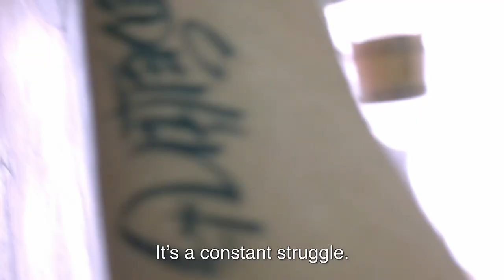BELIN, EL DOCUMENTAL | YA DISPONIBLE!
Horas y años de trabajo se ven aquí reflejado, parte de mi vida y mis sueños. Un documental sobre mi recorrido artístico, realizado desde el trabajo y el cariño.

En la década de los noventa, Miguel Ángel Belinchón Bujes, un artista plástico autodidacta más conocido como Belin, comenzó su carrera artística en las calles de Linares (Jaén). En la actualidad, este artista se ha convertido en uno de los referentes creativos a nivel internacional gracias a su nueva técnica denominada como ''postneocubismo'' por la MAD Gallery NYC. INSIGHT trata sobre la importancia del arte para el ser humano, haciendo un recorrido a través de la experiencia artística y vital de Belin.

[ENG] In the 90s, Miguel Ángel Belinchón Bujes, a self-taught artist known as Belin, began his artistic career in the streets of Linares (Jaén). Currently, this author has become one of the international creative references thanks to its hyper-realistic spray technique: post-neocubism. INSIGHT describes, through the eyes of the artist, the importance of art for the human being.